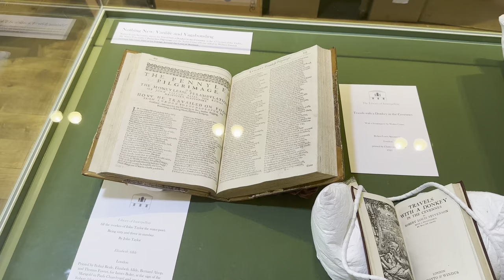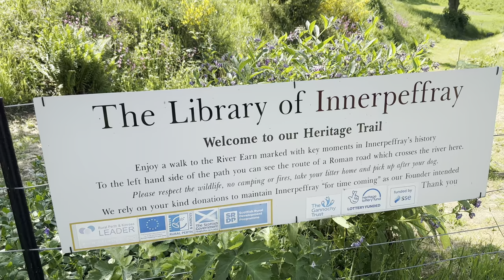Innerpeffray Library, Crieff, Perth and Kinross, Scotland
The Innerpeffray Library, located in Perthshire, Scotland, was opened in 1680. It is considered one of the oldest public lending libraries in Scotland and is known for its historical significance and collection of rare books. The library was founded by David Drummond, the third Lord Madertie, and it played a crucial role in promoting literacy and education in the local community during its early years. During the 17th century, access to books and education was limited, especially in rural areas like Perthshire. David Drummond recognised the importance of knowledge and wanted to make books accessible to the people in his area regardless of class.

The library's establishment predates the formal education system in Scotland, including the Education Act of 1872. However, it can be viewed as part of the broader historical context that led to the development of education reforms in Scotland.

Before the Education Act, education in Scotland was primarily provided by private schools, parochial schools, and informal means of instruction. The library played a role in providing educational resources to the local community during a time when formal education was limited or inaccessible to many.

The existence of the library demonstrated the value of education and the need for access to books for personal learning and intellectual growth. It contributed to the overall ethos of promoting literacy and education, which later influenced the direction and reforms within the Scottish education system.

One of the most famous books held in the library is the first edition of "The Recuyell of the Historyes of Troye." It is a significant work because it is recognized as the first book ever to be printed in the English language.

"The Recuyell of the Historyes of Troye" was translated by William Caxton from French to English and was printed in Bruges, Belgium, in 1473 or 1474. It is an epic poem that recounts the story of the Trojan War. This book holds immense historical and literary value as it marks a milestone in the development of English literature and the spread of the printing press.

The Innerpeffray Library's copy of this book is particularly noteworthy because it is one of only two surviving copies of the original first edition. It serves as a testament to the library's commitment to preserving rare and historically significant works.

The presence of such a renowned book within the library's collection contributes to its reputation as a treasure trove of rare and valuable books, attracting scholars, researchers, and visitors interested in exploring the rich literary and historical heritage it holds.

The Montrose Bilble

James Graham, the 1st Marquis of Montrose, was a Scottish nobleman and military leader who fought for the Royalist cause during the Wars of the Three Kingdoms, which included the English Civil War and the Scottish Civil War.

After several victories and successes in battle, Montrose was captured by the Covenanters, who were the opposing Presbyterian faction in Scotland. The Covenanters were aligned with the Parliamentarians in England. Montrose was brought to Edinburgh and subjected to a trial where he was found guilty of treason against the Covenanters.

On May 21, 1650, Montrose was executed in Edinburgh. However, his execution was particularly brutal and intended to serve as a public spectacle. Montrose was hanged first, but before dying, he was cut down from the gallows, still alive. Then, he was dismembered, with his limbs sent to different Scottish cities as a warning to those who supported the Royalist cause. The bible that Montrose had with him at his execution is on display in the library.